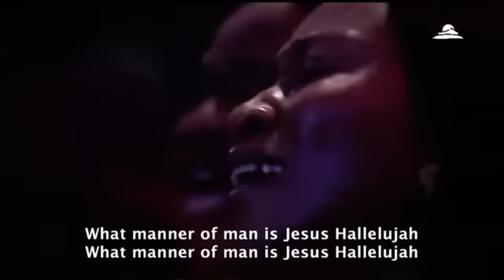AFRICAN PRAISE AT ITS BEST - TOBI JEFF RICHARDS